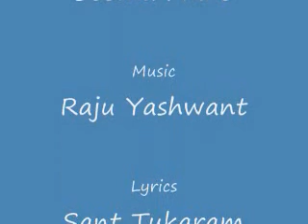Mani Bhaktache Upkar=Seema Mane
Singer=Seema Mane
Music=Raju Yashwant
Lyrics=Sant Tukaram